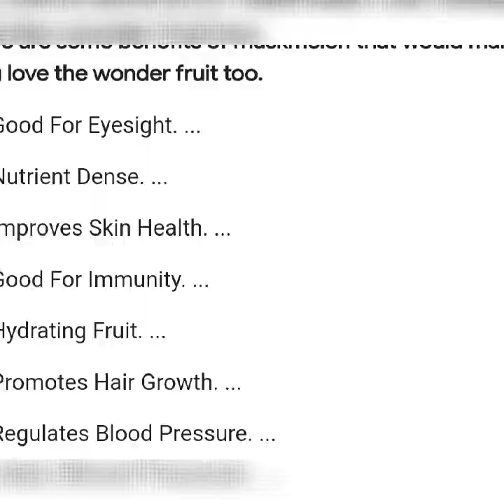How to make MuskMelon Milkshake/Fruit Shake/ Thelma ramos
MuskMelon has lots of health benefits,it aids in weight Loss,good for eyesight, treats kidney stone,Boost immunity and many more
           MuskMelon,referred to as sweet melon,got it's name from it's musky smell, it is a yellow colored fruit.

fb...thelma ramos Salvador